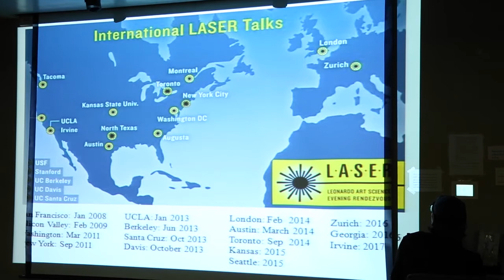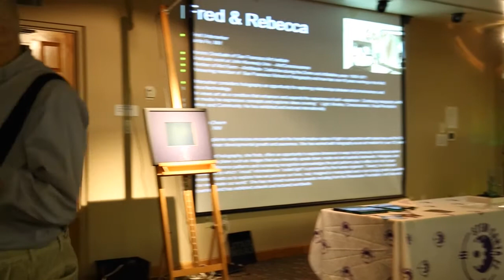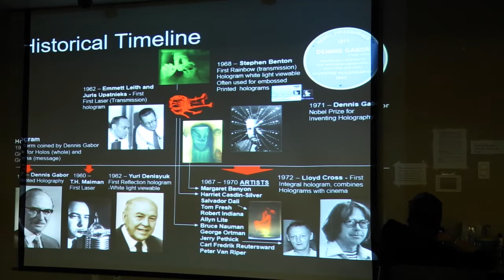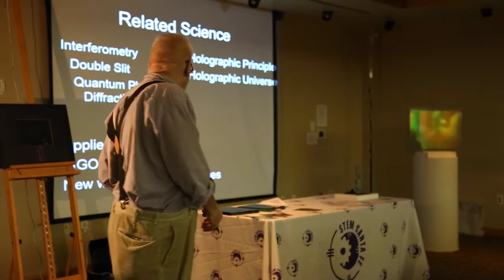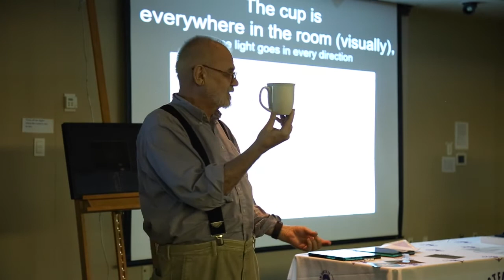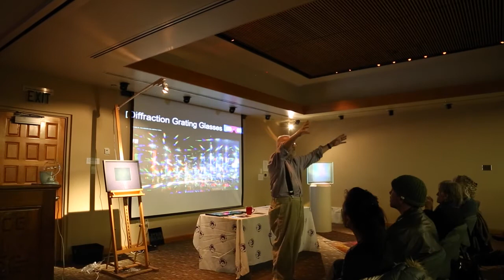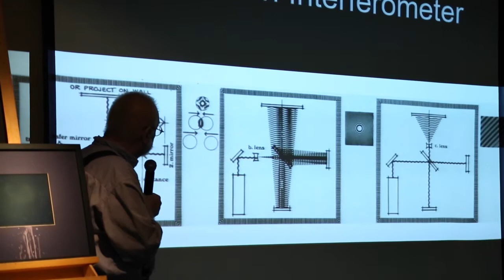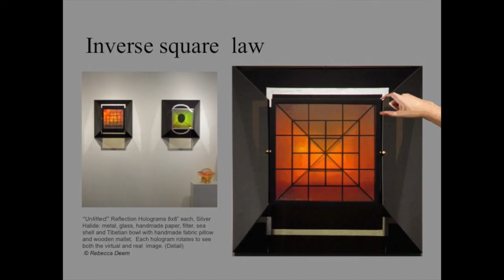LASER Santa Fe Fred Unterseher and Rebecca Deem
LASER in association with SMW presents Fred Unterseher and Rebecca Deem discussing their artwork and life's work, in holography.

Fred Unterseher was a pioneering member of the San Francisco School of Holography and now has over 45 years working with holography as an art medium. As a member of ANT FARM an art/media collective, he contributed during the dome and inflatable years. He. He considers holography to offer an opportunity for exploring relationships between science/technology and art/consciousness. His views are based on his remark "All we see is light related to space/time, which the eye/brain decodes into “meaningful” information.” Combining holography with other media he expresses concepts and explores ideas covering light, kinetics, consciousness, visual perception, science, and community and has exhibited and lectured internationally.

Rebecca Deem has worked with holography as an art medium for over 40 years. The nature of holography, she finds, offers an opportunity to explore dimension in ways not previously encountered such as upside down, inside out and spatially backward images. Holograms are actually interference patterns and increasing recognition acknowledges the part patterns affect not only human emotions but by which “visual” information or “coded light” is processed by the human organism. “Seeing” as a learned experience leads us to explore how we perceive our experiences, real, imagined or manipulated and in turn brings greater awareness of how we create our world”. Deem has exhibited worldwide with artworks included in public and private collections.